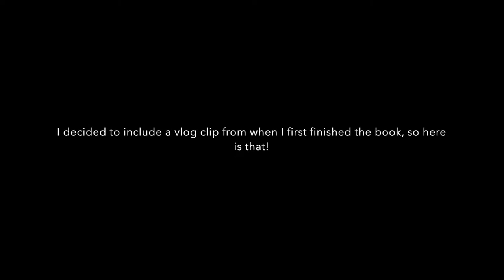Love, Hate, and other Filters Review!